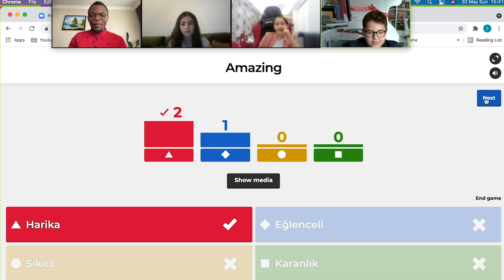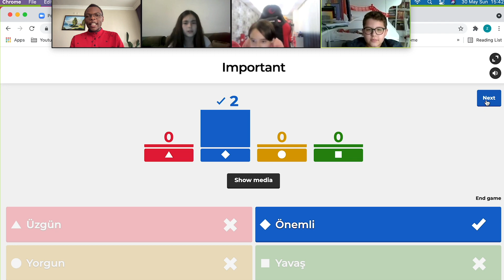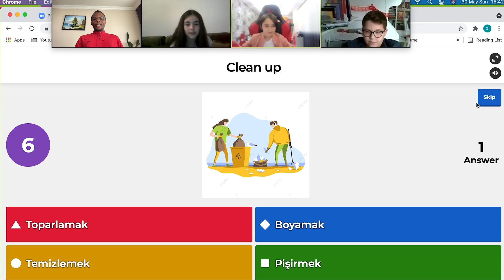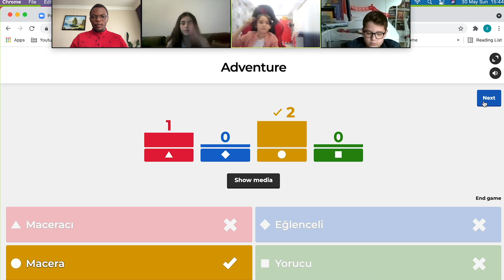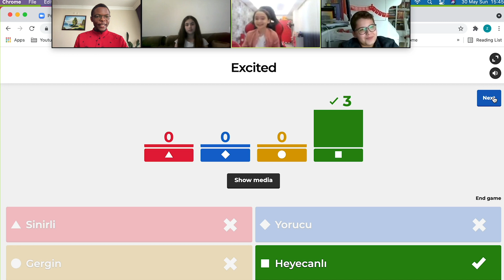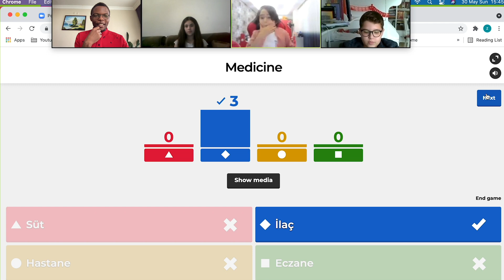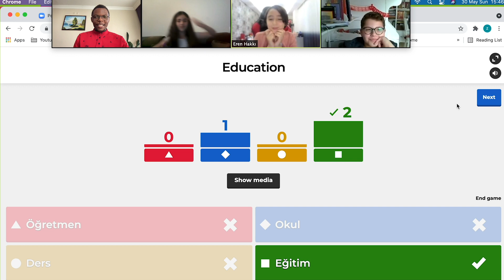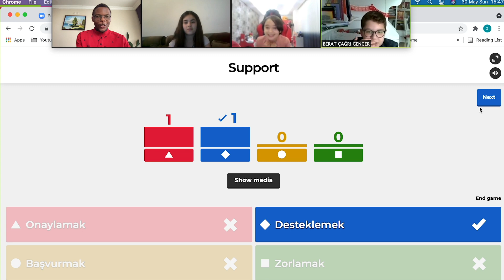ENGLISH VOCABULARY PRACTICE | English Quiz on Kahoot to improve English Vocabularies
Let's Get Started English Vocabulary Practice, English Quiz on Kahoot to improve English Vocabularies.
This video aims at helping students or learners to improve their vocabularies and learn new words. The video is in both English and Turkish to help learners understand both English and Turkish vocabulary.